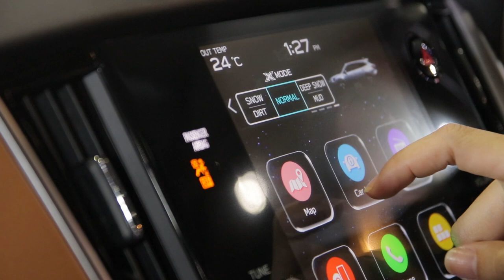พาชม Subaru Outback 2021 เปิดตัวแบบเซอร์ไพรส์ด้วยราคาน่าคบหา : MGR Motoring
MGR Motoring พาชม Subaru Outback โฉมใหม่ล่าสุดที่เปิดตัวในงาน มอเตอร์โชว์ ด้วยความพิเศษที่อัพเกรดฟังก์ชันหลากหลายรายการมีอะไรบ้างไปชมกัน